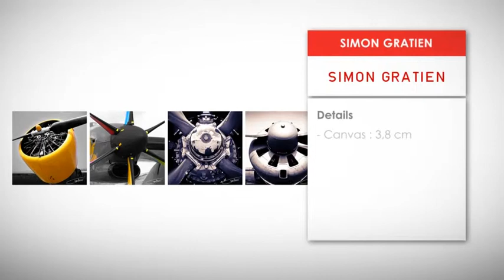Tableaux Déco par Simon Gratien pour myfab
Agé seulement de 23 ans, Simon voue une véritable passion pour l'aviation. A l'âge de 15ans, il concrétise son rêve et débute une formation de pilotage. En parallèle de ses études d'ingénieur aéronautique, Simon parcourt aujourd'hui les meetings aériens européens à la recherche des plus beaux avions. « A terre comme en l'air, j'aime mettre en valeur la grâce et les courbes élégantes de ces merveilleuses machines volantes », déclare t'il. Plus que de simples clichés, Simon Gratien rend hommage à ces magnifiques carlingues synonymes de liberté et de modernité. Retrouvez la galerie de tableaux de Simon Gratien